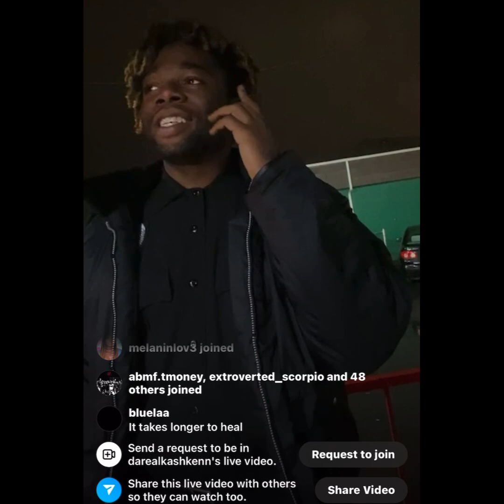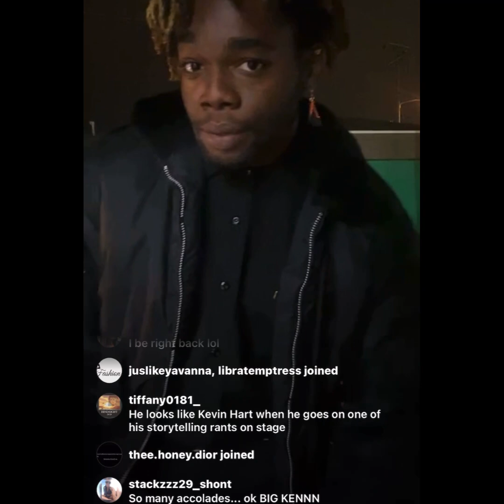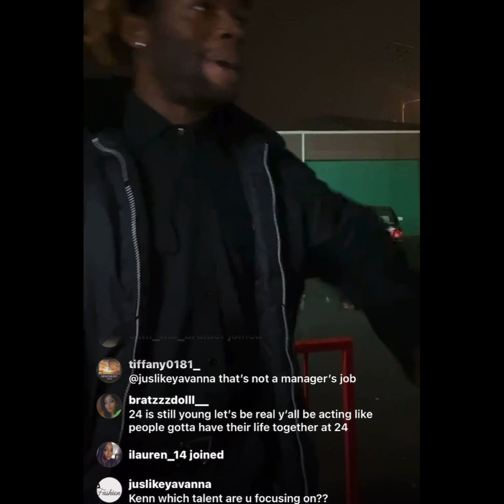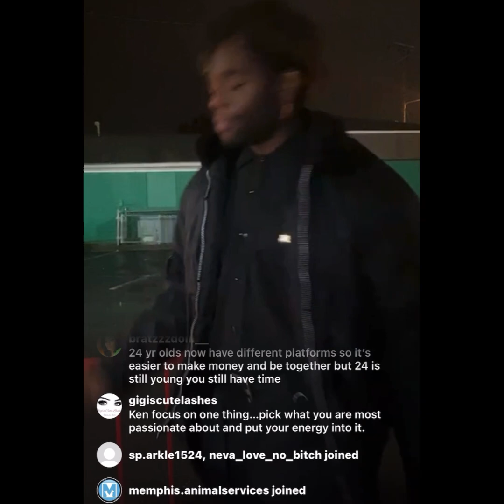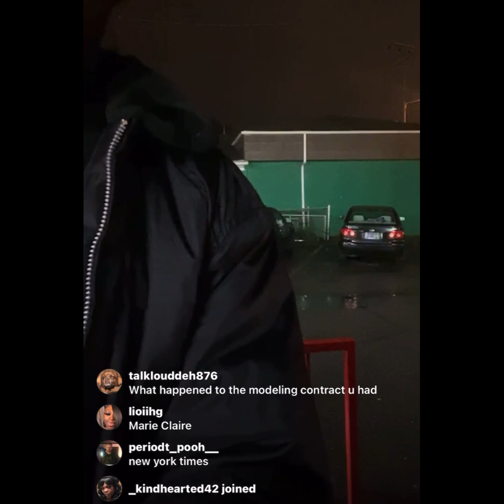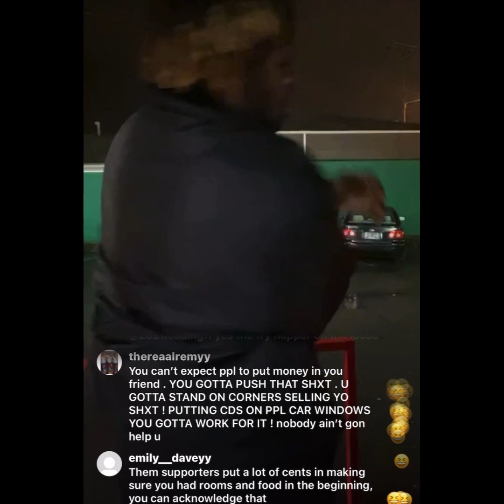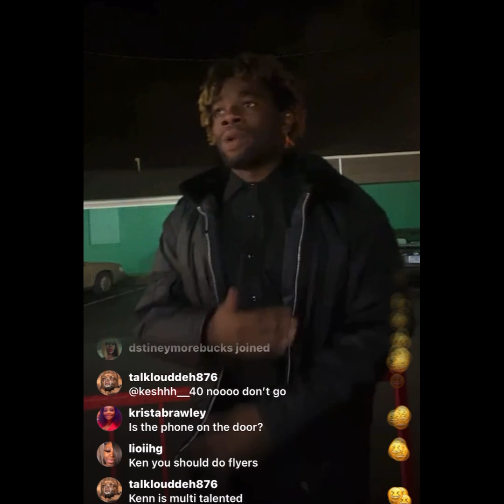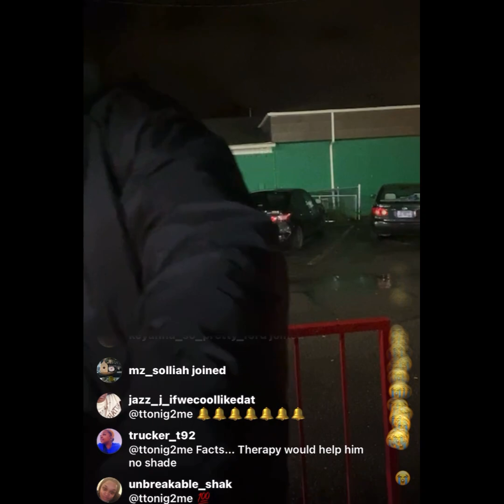Kenn the delusional state security